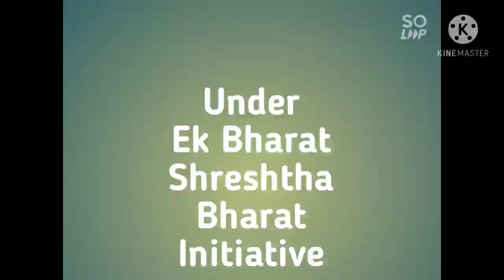EK BHARAT SHRESHTHA BHARAT INITIATIVE: CRM JAT COLLEGE, HISAR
EK BHARAT SHRESHTHA BHARAT INITIATIVE